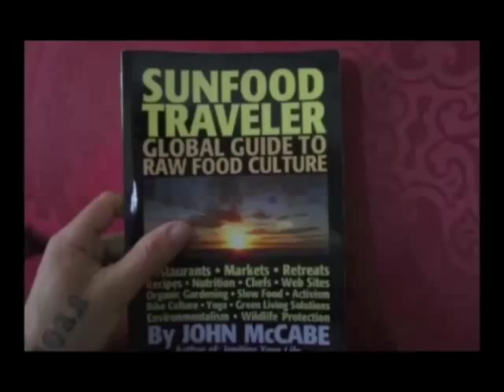Vegan Dogma - Human Teeth Designed to Eat Meat?!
Vegan Dogma Debunked - Canine Teeth! Are you sick of those healthy trim vegans telling you that animal products contribute to cancer, obesity, stroke, heart disease, impotence, chronic fatigue, depression, diabetes etc? Well if you are, then point out to them the fact that HUMANS HAVE CANINE TEETH AS BIG AS TIGERS! Thats PROOF we are designed to eat meat. Sure we wouldnt actually go out and bit into an animal like a true omnivore would but it sure makes it easier to win dinner time debates with those obnoxiously healthy vegan morons!